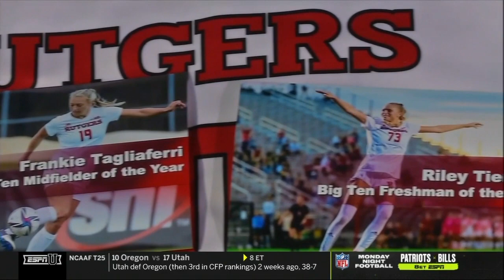Florida State vs. Rutgers: 2021 Women's College Cup semifinals | FULL REPLAY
Florida State and Rutgers women's soccer faced off in the 2021 Women's College Cup semifinals on Dec. 3, 2021 with a spot in the NCAA DI women's soccer championship match on the line. Watch the full replay here.